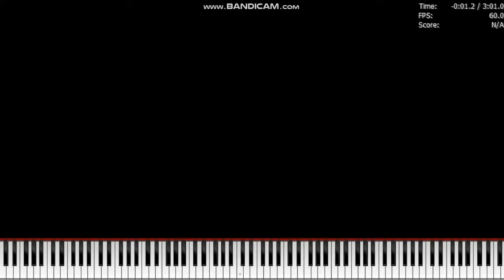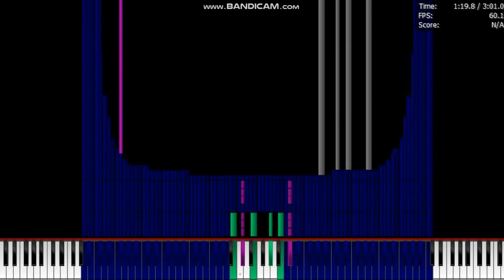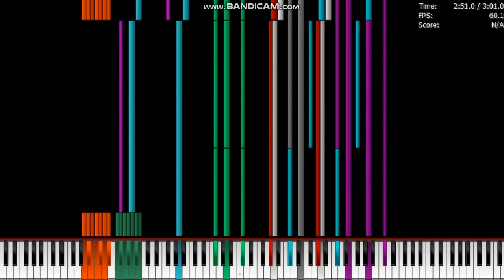[Black MIDI] アスノヨゾラ哨戒班 (Asu no Yozora Shoukaihan) Exactly 100k notes! ~Yokkin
MIDI By: Yokkin

Amazing MIDI.

Soundfont: rolandnicepiano.mid